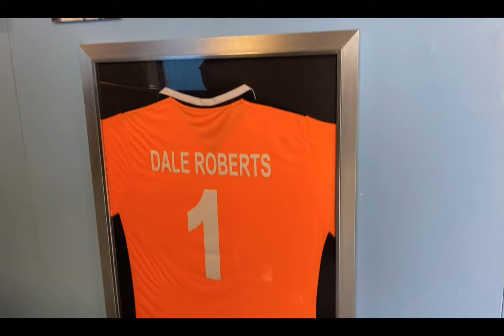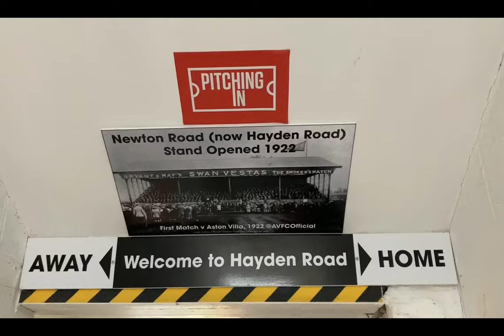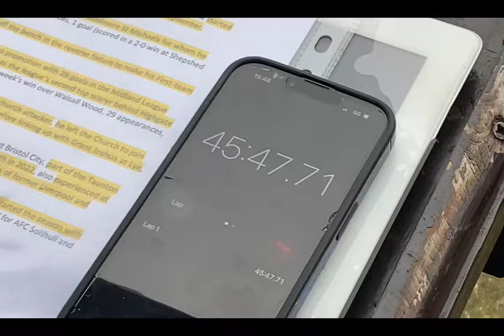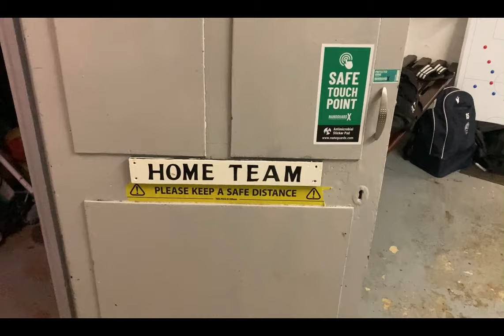AFC RUSHDEN & diamonds V LYE town VLOG 16/03/24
Step 4 action, interview’s and other bits and pieces from this Northern Premier League 1 Midlands clash played at Hayden Road.